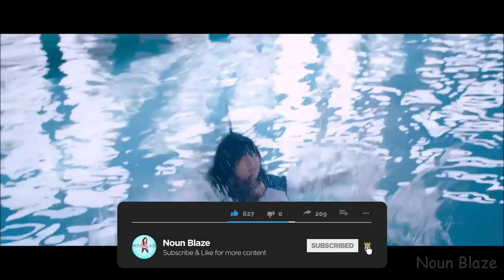Wei Chu x Feng Piao Piao「Sweet Tai Chi (2019) MV」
Sweet Tai Chi 2019 or 淑女飘飘拳 is a chinese drama and I ship Wei Chu (Bi Wen Jun) with Feng Piao Piao (Sun Qian). Wei Chu is soo cute how he love and cares for Feng Piao Piao~ I literally fell for this drama and I am also a big fan of material arts ^^ romance and fighting my cup of tea xD I will also try some other Dramas played by Bi Wen Jun ans Sun Qian! They both are great actors and I am so happy that I watched this chinese drama.

Drama:
Sweet Tai Chi 2019 or 淑女飘飘拳

Cast:
Bi Wen Jun played as Wei Chu
Sun Qian played as Feng Piao Piao